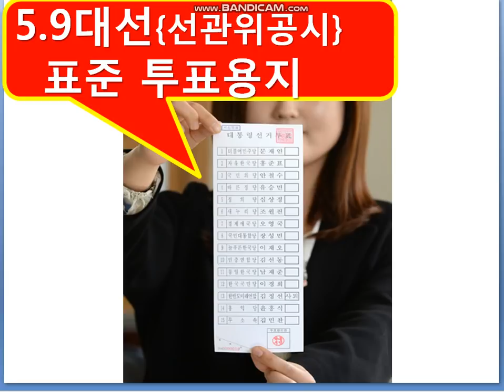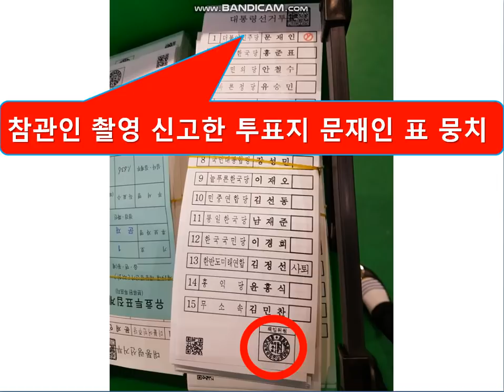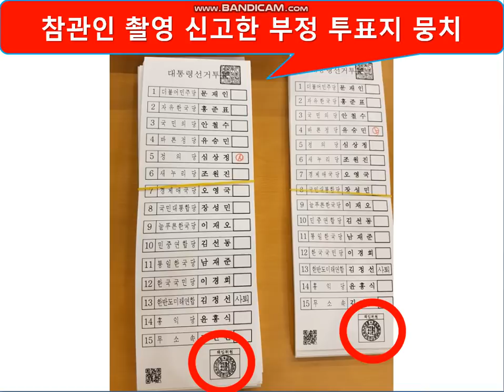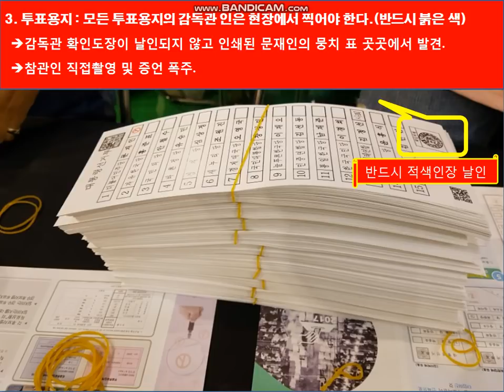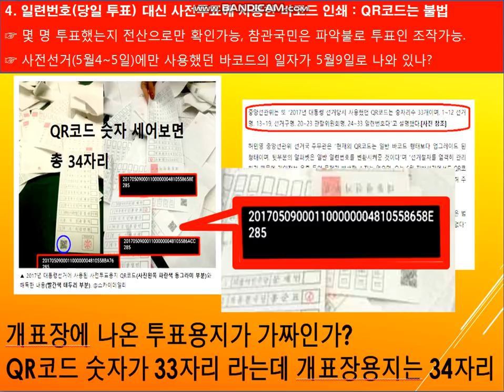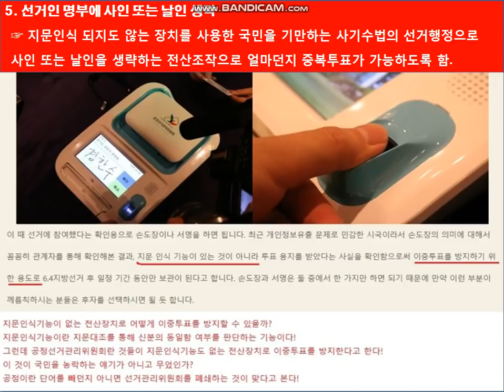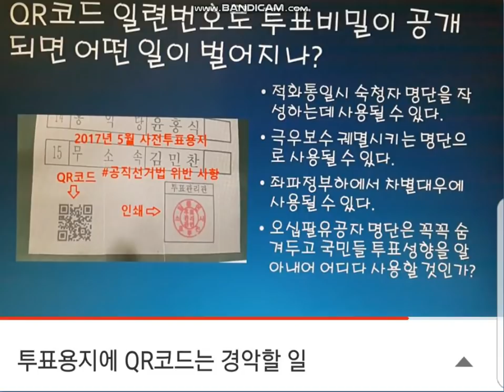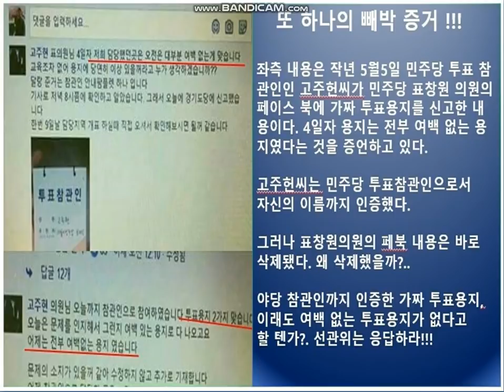5.9대선-팩트강타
5.9대선-팩트강타
5.9대선-팩트리스트
사기대선 진상규명본부
사대본
정창화목사
서향기목사